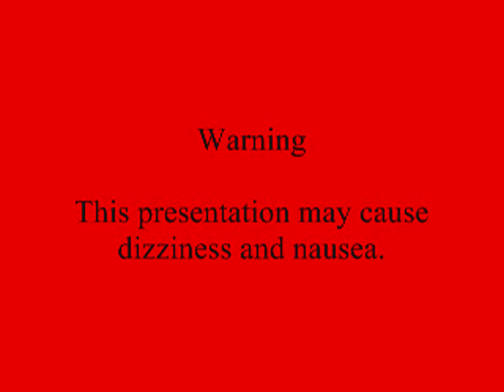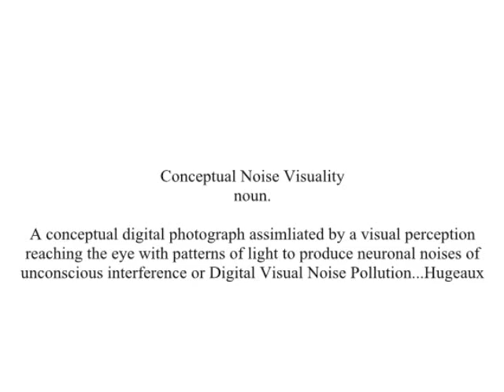HUGEAUX Photography: Op-Conceptual Digital Photography " Digital Noise Pollution" 2009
Conceptual Digital Noise Pollution. noun.  A conceptual digital photograph assimliated by a visual perception reaching the eye with patterns of light to produce neuronal noises of unconscious interference or Digital Visual Noise Pollution.  This is an optical illusion and conceptual digital photography, thus the word Op-Conceptual Digital Photography(OCDP). This is how the eye and brain can create a nominal reality in a conceptual environment, as the title of this short clip "Conceptual Digital Noise Pollution". Optical Conceptual Digital Photography or Op-Conceptual Digital(OCDP) Photography is a term coined by Hugeaux. To learn more about Conceptual Digital Photography please